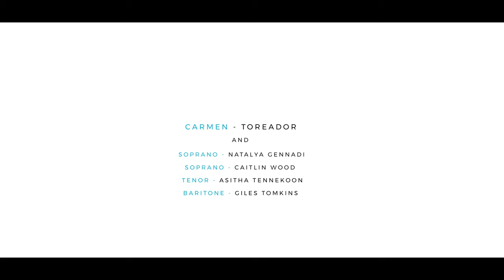OperaBreaks presents "Toreador" from Carmen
Dion Mazerolle, Jorell Williams,  and Clarence Frazer singing "Toreador" from Bizet's Carmen

Produced by Kathy Domoney/Domoney Artists Management

Dion Mazerolle, baritone
Jorell Williams, baritone
Clarence Frazer, baritone
Jennifer Taverner, soprano
Marjorie Maltais, mezzo-soprano
Ernesto Ramirez, tenor
Natalya Gennadi, soprano
Caitlin Wood, soprano
Asitha Tennekoon, tenor
Kathryn Tremills, piano

François Racine, director

Please consider supporting our OperaBreaks artists with a tip. If you send $10 or more, you’ll get access to an exclusive video to be released in time for the Holidays!